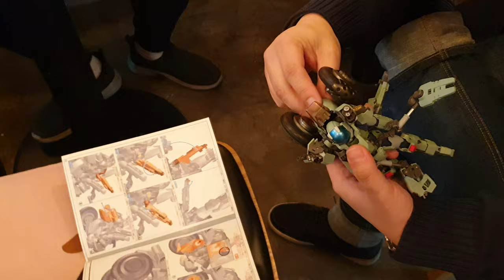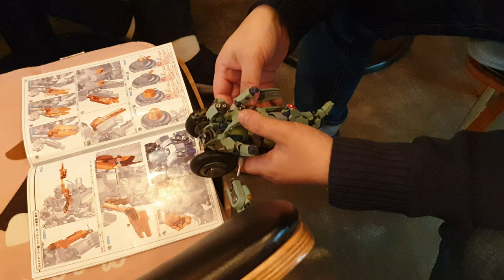튜닝타임즈 프라모델 강좌 아재하비 크루 sig4815 님의 Sentinel Riobot 1/12 Mospeda 모스피다 VR-052T Ride Armor 라이드 아머 pt.2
지하철 1호선과 경의중앙선 환승역인 회기역 1번 출구 우체국 골목 피규어 건담 테마카페 아재하비의 단골손님인 sig4815 님이 주문했던 기갑창세기 모스피다에 등장했던 라이드 아머 박스를 개봉했는데요, 바이크 형태에서 라이드 아머로 변신시키기 위해 백구님이 직접 변형을 해가면서 사장님 포함 단골손님들과 여러 재미난 얘기를 두런두런 나눴습니다^^ 프라모델 튜닝타임즈